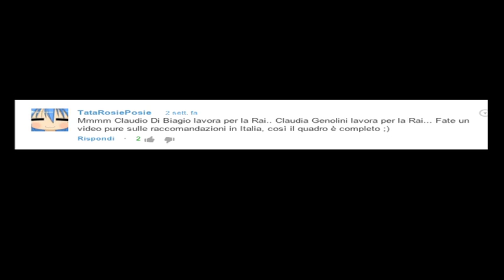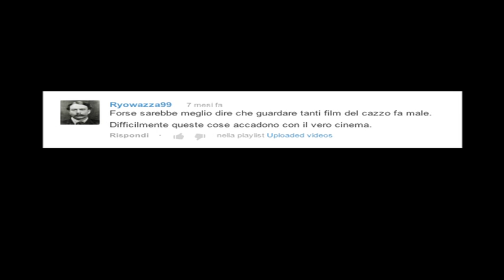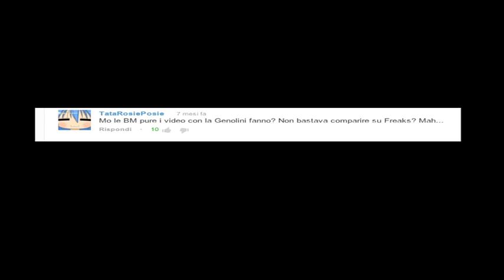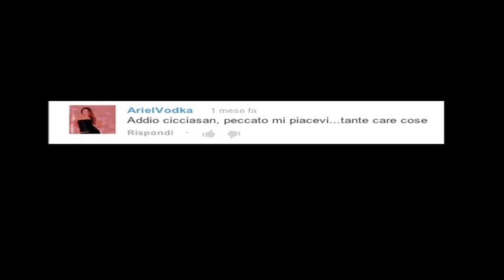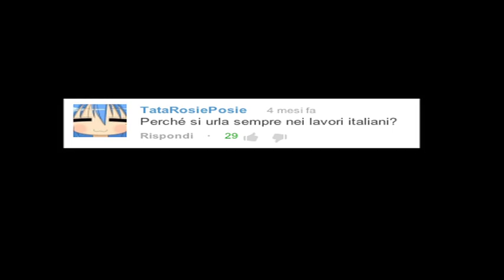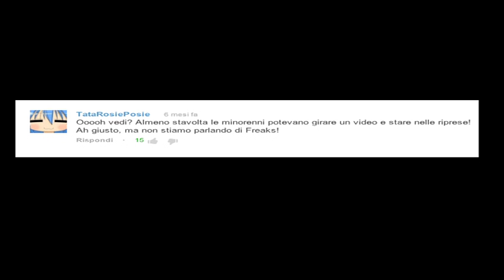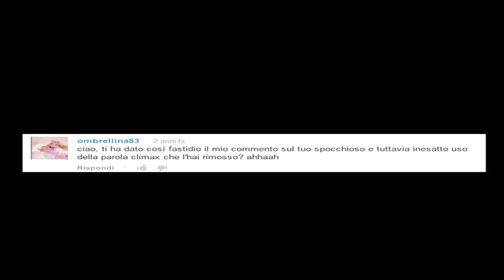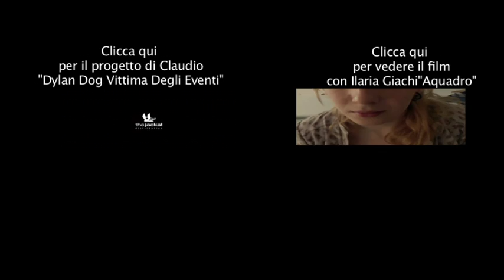Vlog#4 Mo ce Riprovo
A volte ritornano...
 Un nuovo Vlog al peperoncino, in attesa di un  nuovo video!